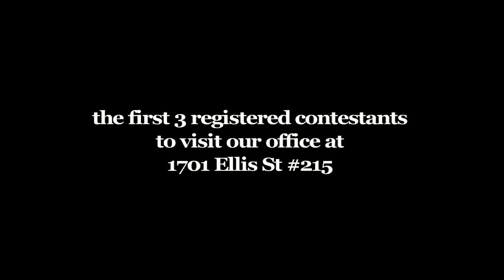Great Mystery pt 1